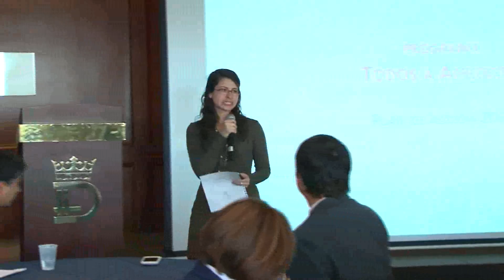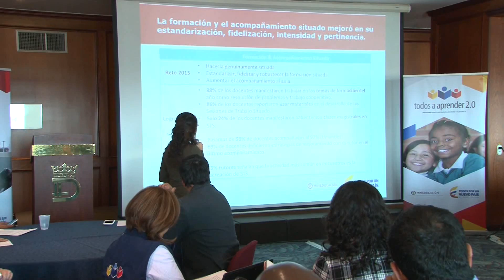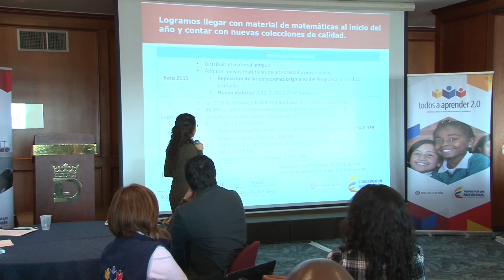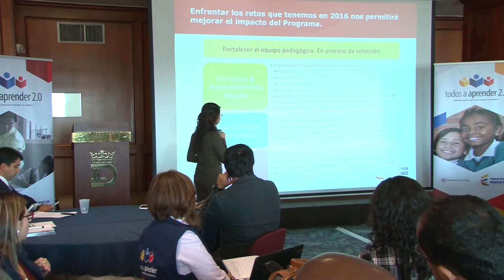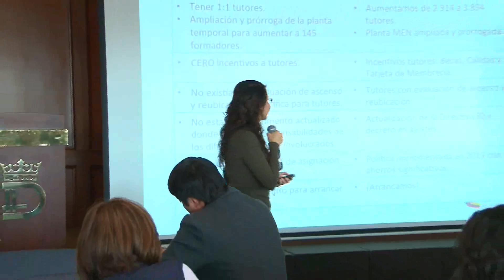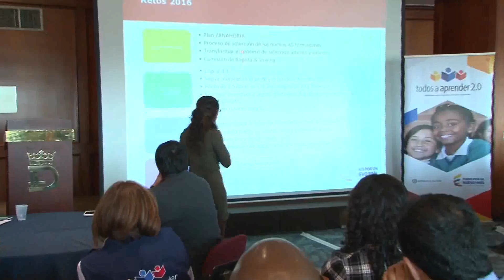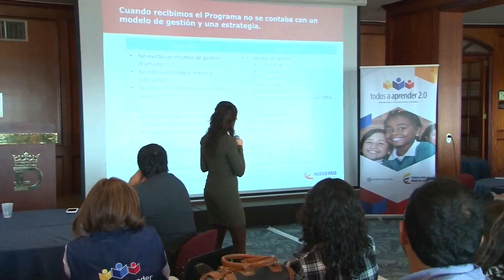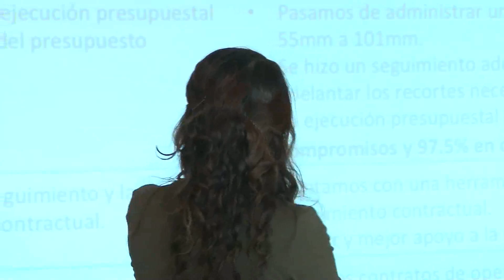Instalación Margarita Sáenz - Víctor Saavedra Viceministro Preescolar, Básica y Media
La Ex Gerente del programa Margarita María Sáenz y el Viceministro de Preescolar, Básica y Media, Víctor Saavedra dan inicio al I Encuentro de Formación a Formadores 2016